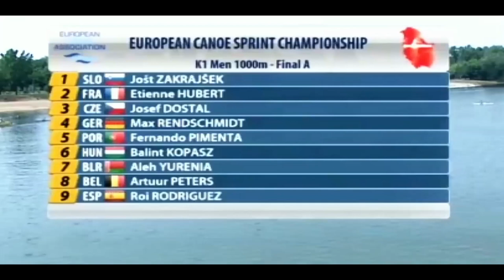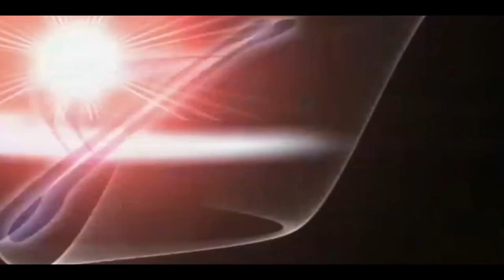2018 ECA Canoe Sprint European Championships in Belgrade, Serbia Mens K-1 1000m Final A.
1st Gold  (POR) Fernando PIMENTA      00:03:29.200
2nd Silver (HUN) Balint KOPASZ               00:03:29.480
3rd Bronze (GER) Max RENDSCHMIDT      00:03:31.520
4th (ESP)  Roi RODRIGUEZ                          00:03:32.750
5th (CZE)  Josef DOSTAL                             00:03:33.530
6th (BLR)  Aleh YURENIA                              00:03:34.070
7th (BEL)  Artuur PETERS                            00:03:34.160
8th (FRA)  Etienne HUBERT                          00:03:34.360
9th ((SLO)  Jošt ZAKRAJŠEK                       00:03:39.200